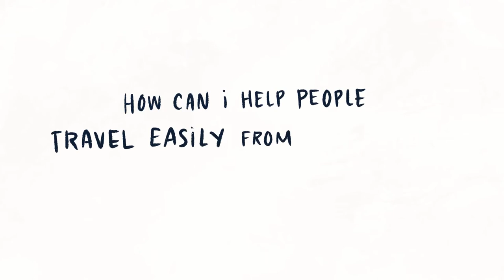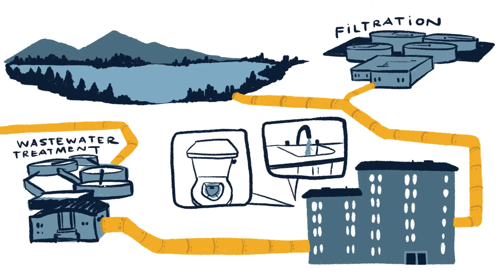Girls in Engineering 2020: Civil & Environmental Engineering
UC Berkeley's 2020 Girls in Engineering summer camp asks, "What is Civil & Environmental Engineering?" (Video by RogueMark Studios & Berkeley Engineering)

CREDITS
Writing & Copy Editing: Lara Zlokapa & Adam Lau
Illustration & Animation: Abby VanMuijen
Narration: Lara Zlokapa
Sound: Adam Lau & Emilio Jaime
Production: RogueMark Studios
Co-Producers: Anne Mayoral & Adam Lau
Special Consultant: Lizan Gilbert

Micron, Murray Slater Foundation, & the National Science Foundation